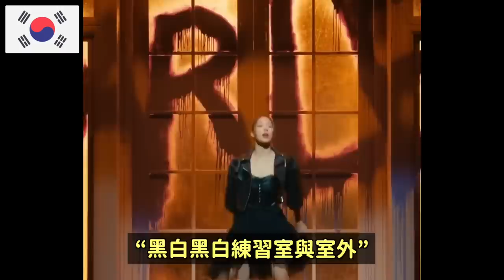竟然是這個意思？LE SSERAFIM日本出道曲MV的秘密？/將手機放在奇怪地方的TWICE Momo？｜DenQ